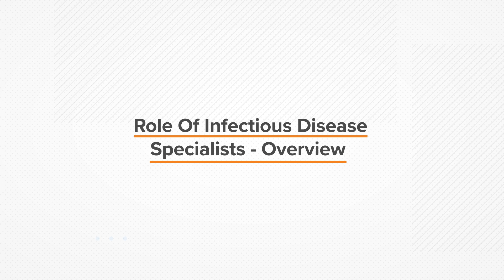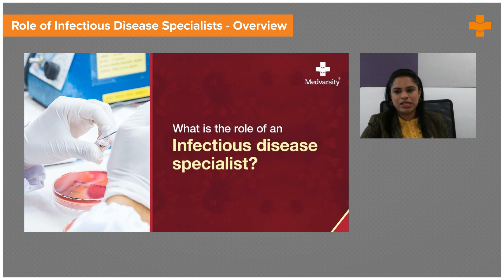Role of Infectious Disease Specialists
An infectious disease specialist's job is to analyze patient's medical records, X-rays, and laboratory results. Most of the infections can be treated by the general internist or primary care physician, but specialized knowledge is sometimes required to diagnose or manage specific infectious diseases. ID specialists can offer unique insight into tests that will aid in diagnosing and understanding the infection, as well as preventing recurrent infections.

Dr. Padmanesan Narasimhan, Faculty and consultant, UNSW, discusses the role of an infectious disease specialist and why is it so important to know about it?